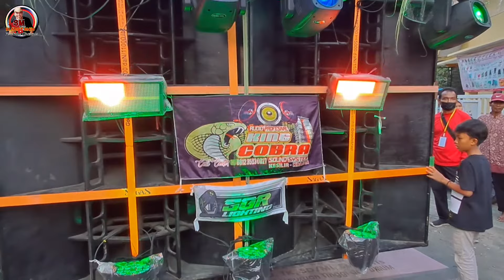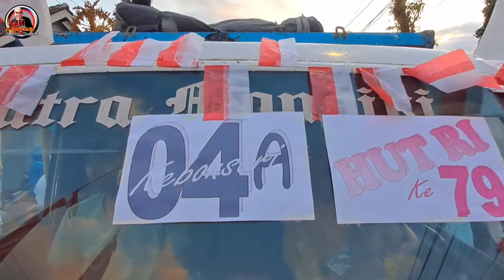Ngeri‼️Ogoh Ogoh Ngamuk Di Acara Karnaval Ds.Tembokrejo JEMBER || HUT RI KE 79 Th.2024 ~ Part.3